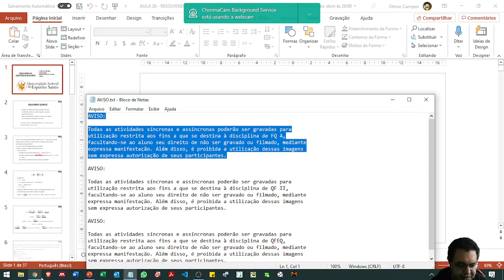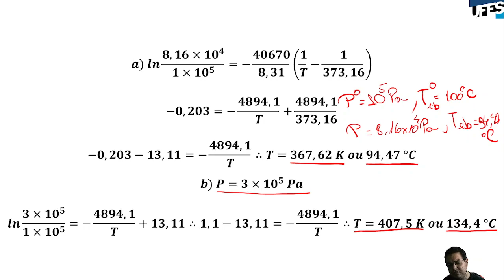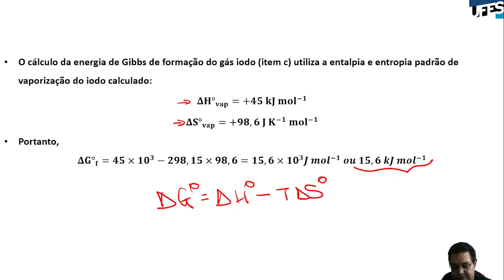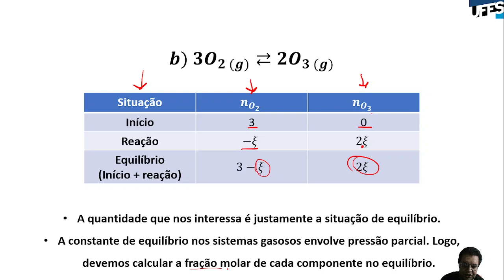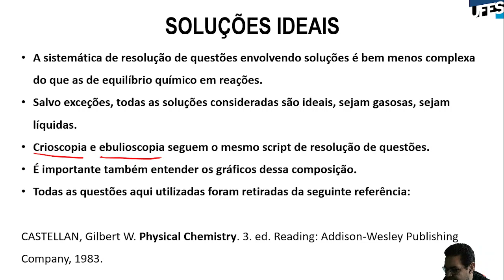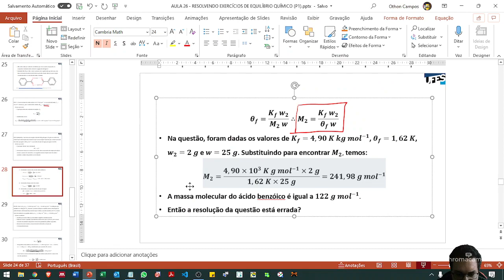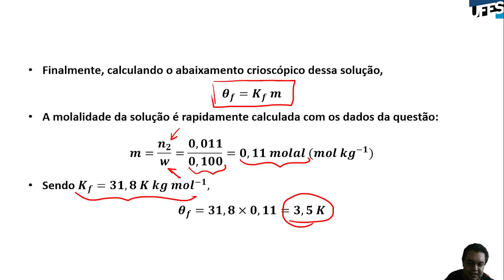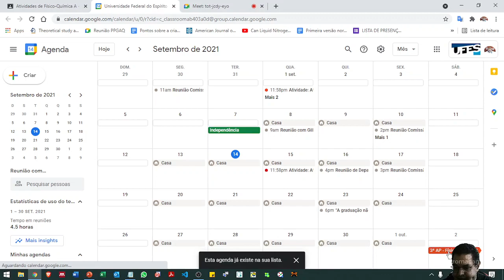Aula 23 - Resolvendo exercícios de equilíbrio químico